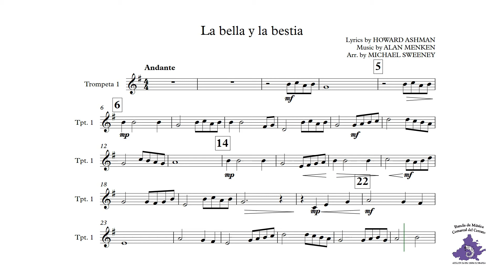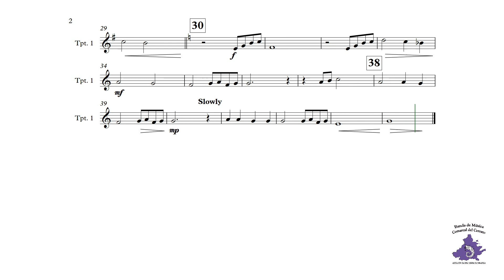La bella y la bestia - Trompeta 1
Material de Estudio para la Banda de Música Comarcal del Cerrato de Baltanás.
La bella y la bestia, para Trompeta 1.